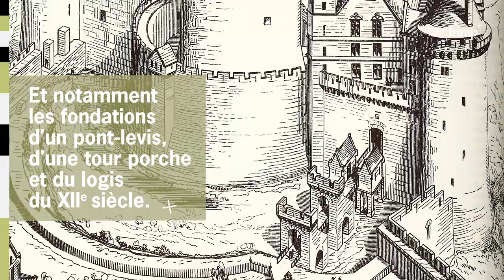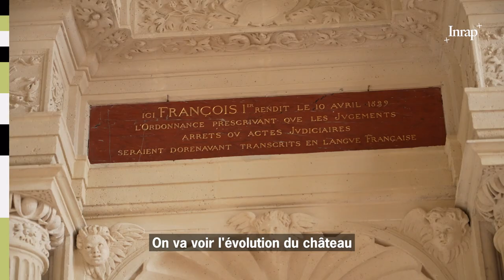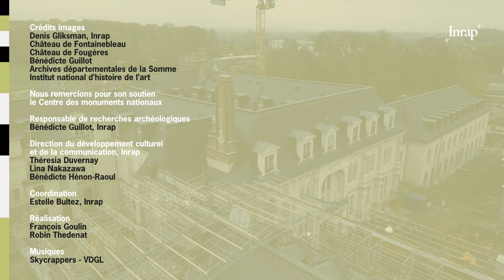Villers-Cotterêts : le château médiéval révélé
Depuis deux ans et demi, les archéologues de l’Inrap suivent les travaux de restauration de cet édifice qui accueillera prochainement la Cité internationale de la langue française. De nombreux éléments du château médiéval qui a précédé celui de François Ier ont été mis au jour dont une tour porche et un pont-levis.

Ces découvertes offrent également une explication à la mystérieuse asymétrie de la façade Renaissance et permettent de retracer l’évolution du château sur une période de 900 ans d’histoire.